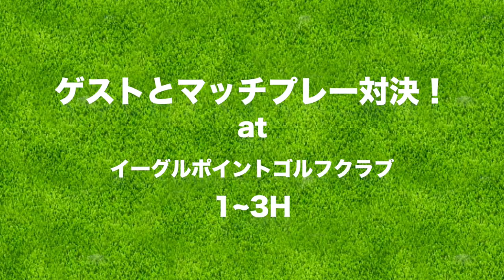女子チームvs肥野さんでマッチプレー対決！【肥野竜也さん紺野ゆりさんとラウンド#4】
今回は、EVENでお馴染みの肥野竜也さん、楽園ゴルフのカバーガール紺野ゆりさんと三枝こころがモデル3人でラウンドしました。

肥野竜也さんのクラブセッティング
D 260y ローグ 10.5
4w 245y XR
UT 20° 220y APEX 3
UT 23° 200y APEX 4
5I 185y
6I 175y
7I 165y XFORGED
8I 155y
9I 145y
PW 135y
48° 120y MACK DADDY 4
52° 110y RM-22
58° 90y RM-22
PT 30y（笑） キャメロン

紺野ゆりさんのクラブセッティング
D 190y
5W 170y
7W 160y
4U 150y
5U 140y
7I 130y
8I 120y
9I 110y
PW 90y
AW 70y
SW 60y
PT

サマンサタバサ ガールズコレクション・レディーストーナメントは
2018年7月13日（金）～7月15日（日）開催！

ーーーーー
アパレルここから予約できます↓

ーーーーー